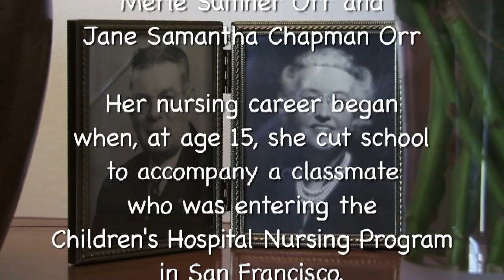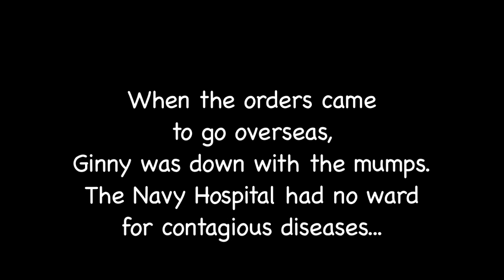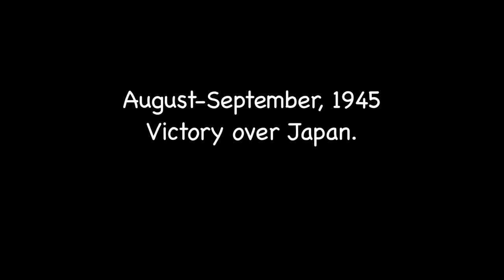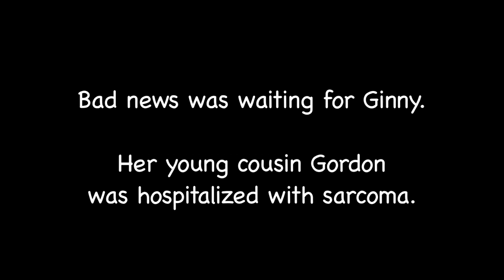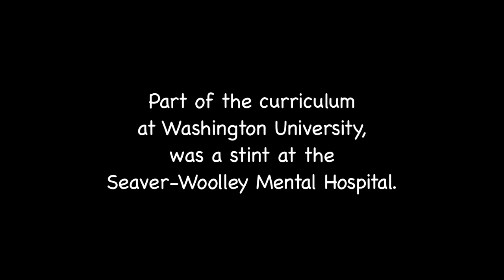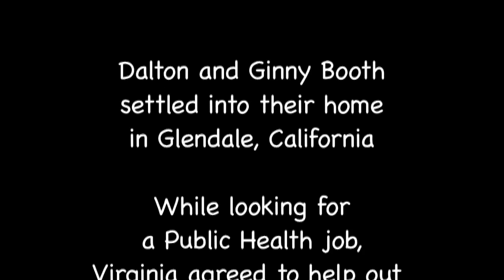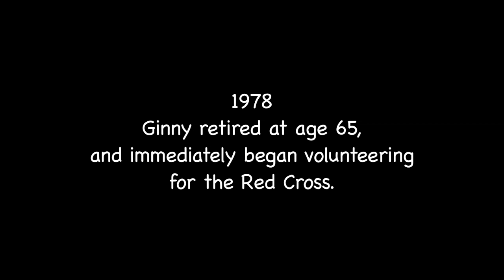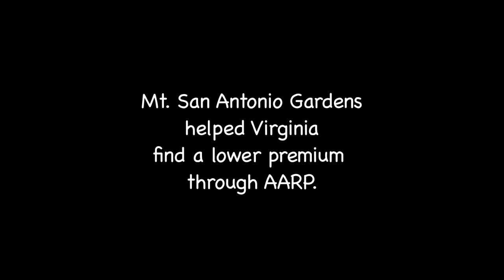Ginny Booth: A Lifetime of Caring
Ginny (Virginia) Orr Booth, who celebrates her 100th birthday in November 2013, shares a few significant memories of her 50+ years of experience as a nurse in the U.S. Navy, as a public health nurse in Northern California and also in a Southern California school district.